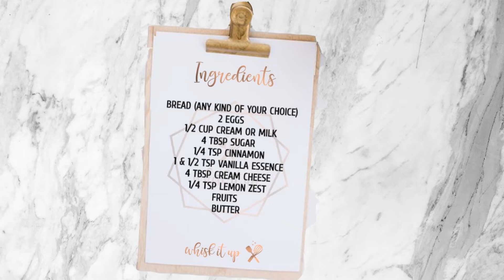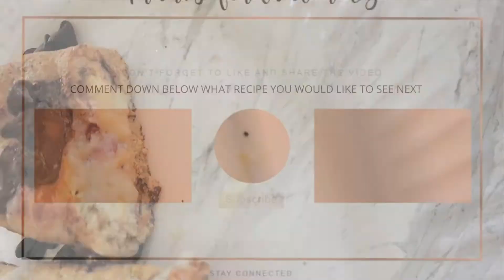French Roll Ups | Whisk It Up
Bored of having French toasts? Try these French toast roll ups, I’m sure you’ll love!
Send us your pictures on Instagram! Use

INGREDIENTS:

BREAD (ANY KIND OF YOUR CHOICE)
2 EGGS
1/2 CUP CREAM OR MILK
4 TBSP SUGAR
1/4 TSP CINNAMON
1 & 1/2 TSP VANILLA ESSENCE
4 TBSP CREAM CHEESE
1/4 TSP LEMON ZEST
FRUITS
BUTTER